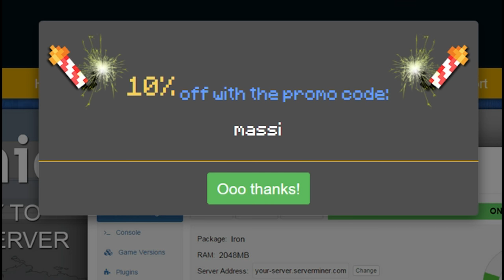¡¡VUELVEN LAS RISAS CON AMIGOS EN SKYWARS!! | MINECRAFT RETO SKYWARS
Vuelven los Skywars con amigos en Cubecraft 1.8!

---► APARTADO POSTAL (Envíame dibujos, cartas, lo que quieras!):
- 38410 Los Realejos, Santa Cruz de Tenerife, España

---► CANCIÓN DE LA INTRO:
- Nightcore - E.T

---► Blue Yeti

---► Mirillis Action
---► Fraps

---► PC
---► PS4